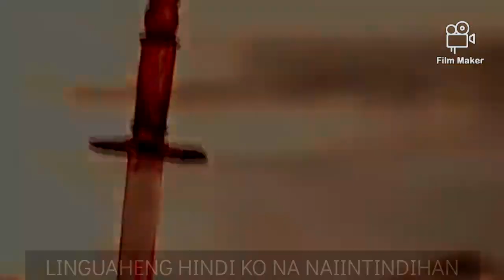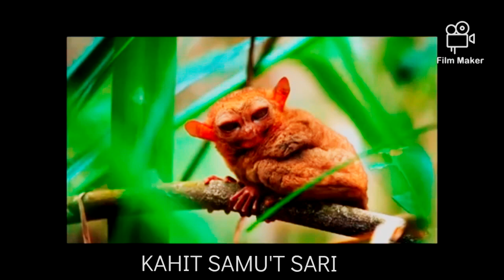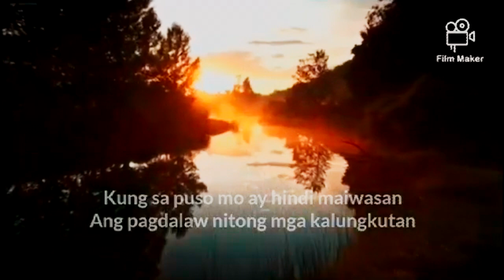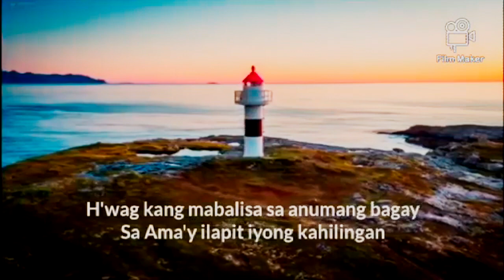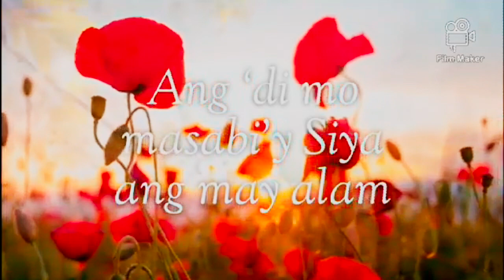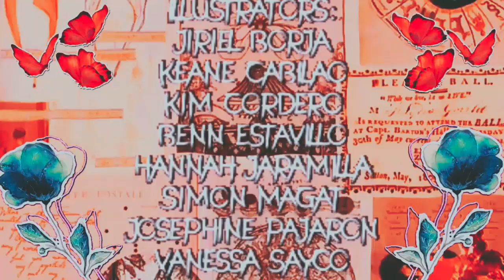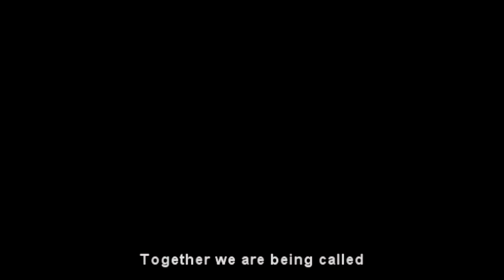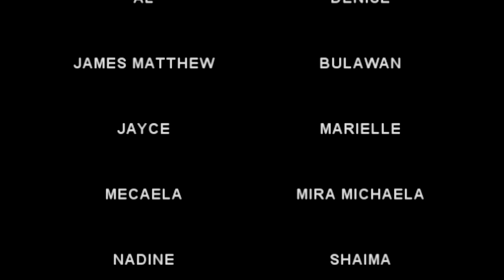Virtual High School Convocation 2021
Witness the amazing talents of our high school learners in this first-ever OLPHS Virtual High High School Convocation.